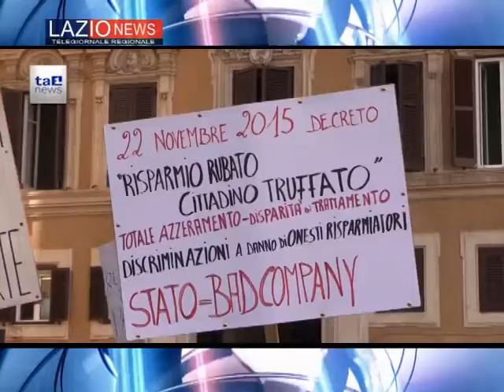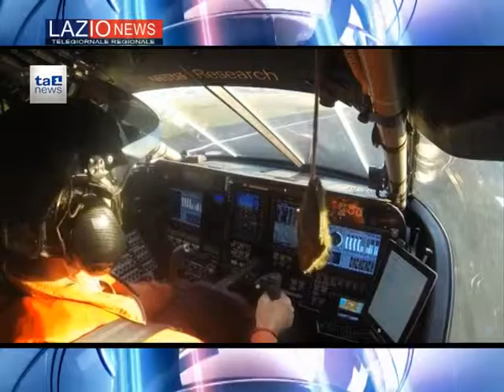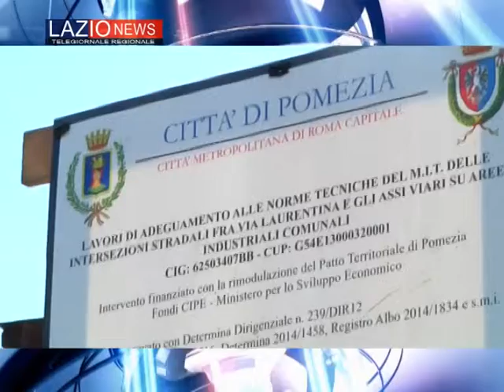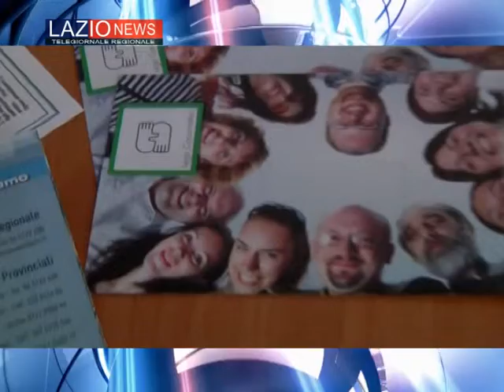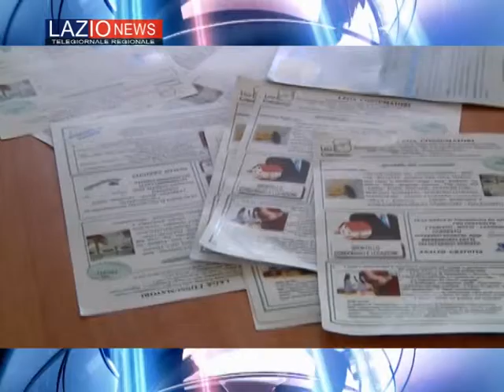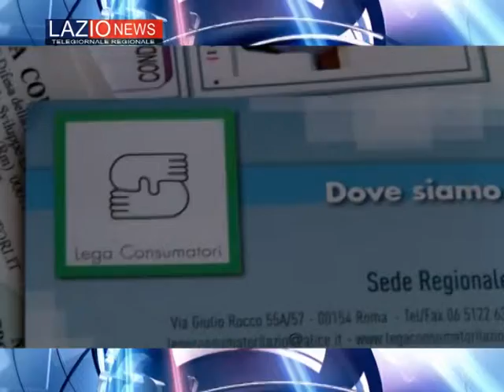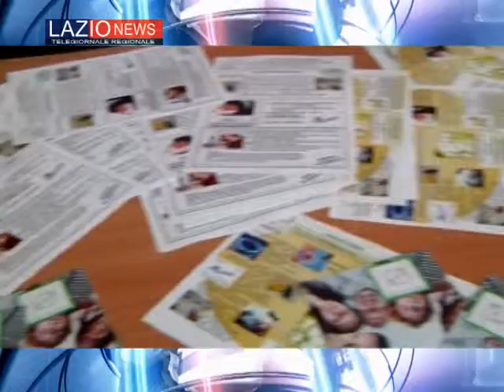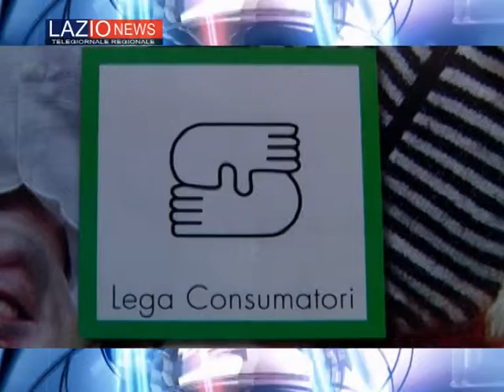LAZIO NEWS 00276 01